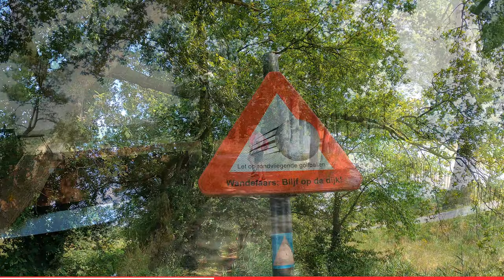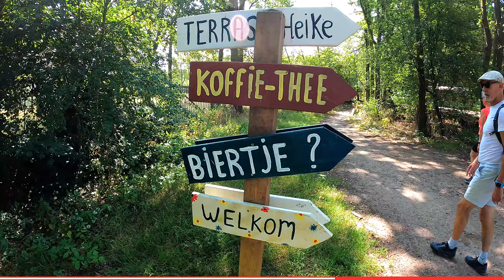Rondje Cromvoirt met Wim en Maaike